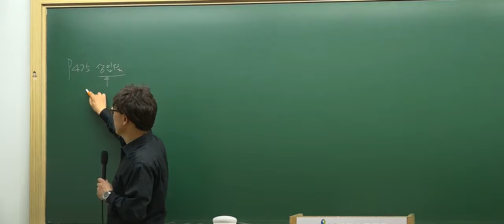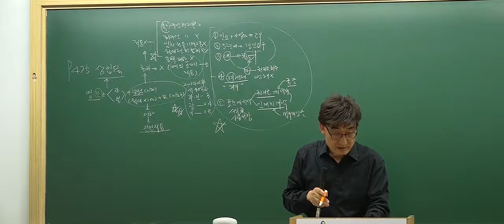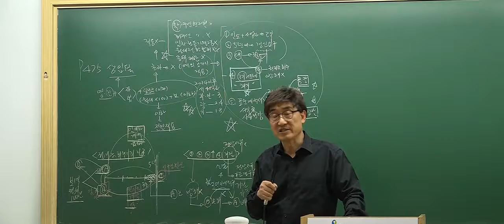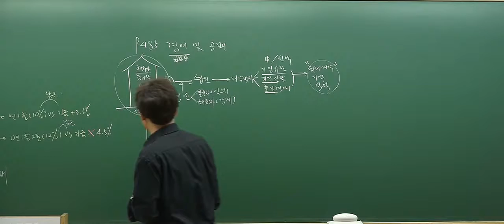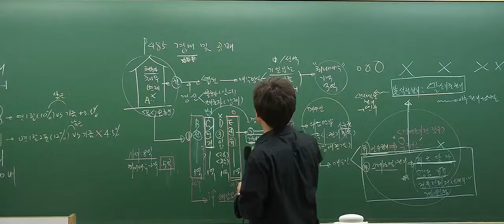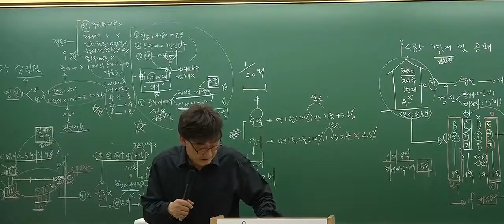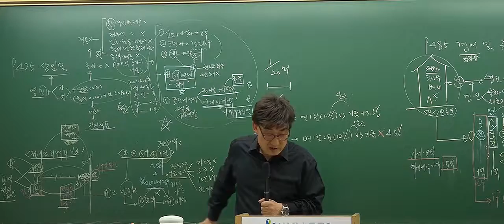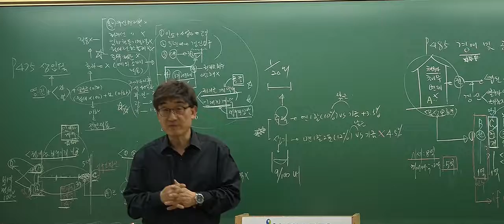[2017심화_8회3강] 공인중개사 강의_공인중개사법(한병용)_상가건물임대차보호법 (p.475)